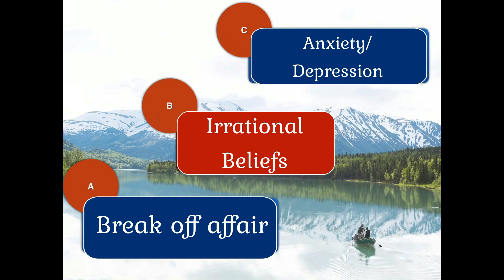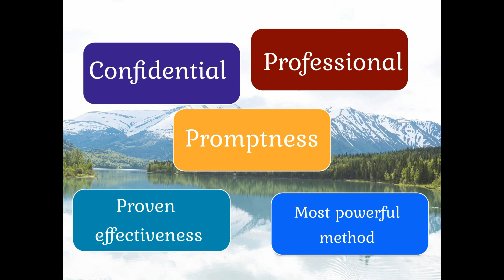Effective therapy for getting out of toxic relationships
Programa educativo. Psicólogo clínico profesional. Benefíciate de la Psicología basada en la evidencia y de la terapia cognitiva, para generar fortaleza emocional y disfrutar de relaciones saludables y de tu vida en general. Espero que disfrutes de los vídeos junto al resto de suscriptores que nos acompañan día a día. Un Fuerte abrazo!

​Les interesa contratar el servicio profesional?

Deseas hacer una donación

Con el esfuerzo de todos mejoraremos y podremos hacer mas directos dona aquí a través de PayPal

-ATENCIÓN PERSONALIZADA:

--Sigan este link los llevara a WHATSAPP